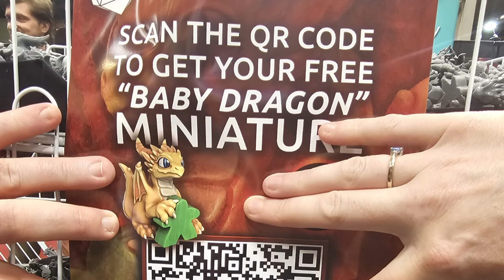My first games expo adventure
My first time at a Games Expo, it was so much fun! This is my personal haul but we got many other things for the family too.